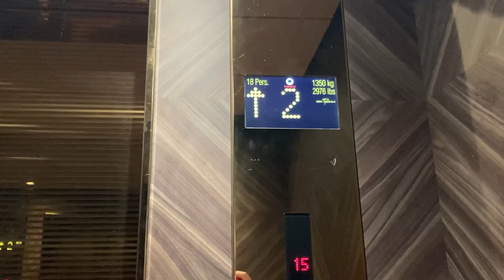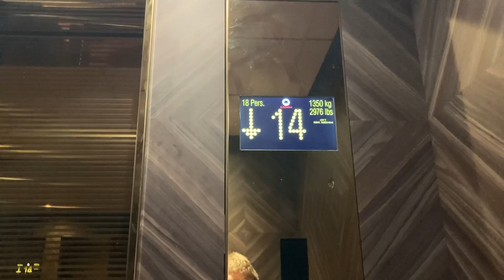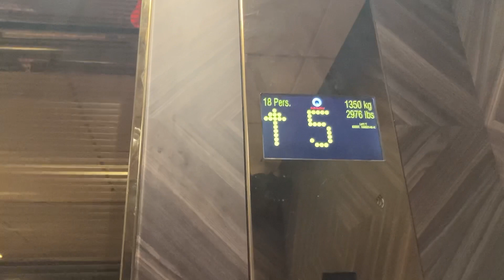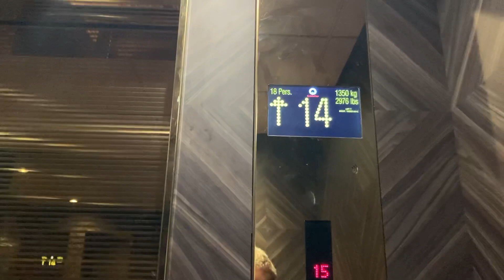Schindler PORT (FWD)- Carnival Venezia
This is one is similar to the other lifts on the ship, but only X/T serve 14/15